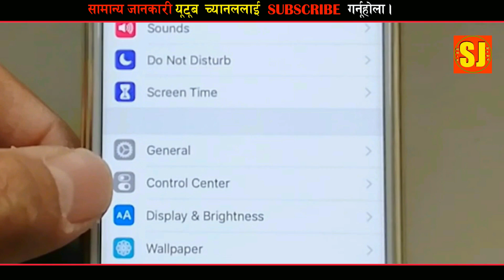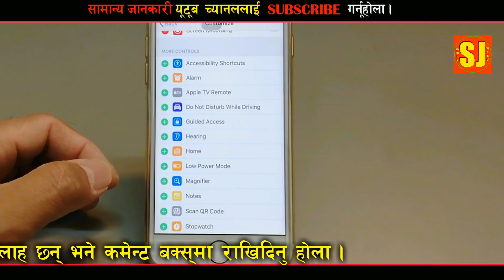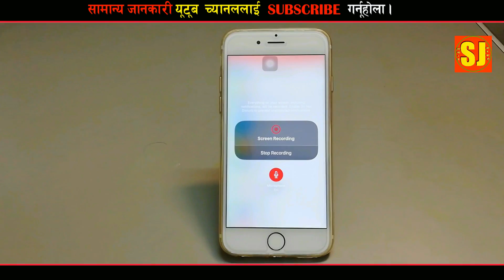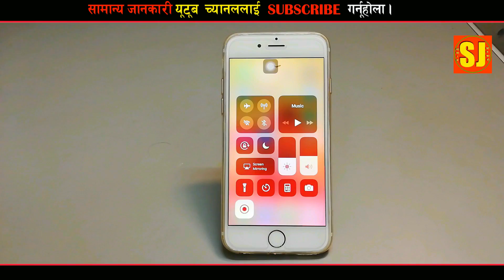iPhone को Screen record कसरी गर्ने?How to record our iphone screen?In Nepali.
iPhone को Screen record कसरी गर्ने?यो भिडियोको  बारेमा कुनै सुझाव /सल्लाह अथवा प्रश्न छन् भने कमेन्ट बक्समा राख्नु होला, मन परे लाइक गर्नु होला अनि एस्तै  जानकारी मुलक भिडियोको लागि यो  च्यानललाइ subscribe गर्नु होला,  धन्यबाद